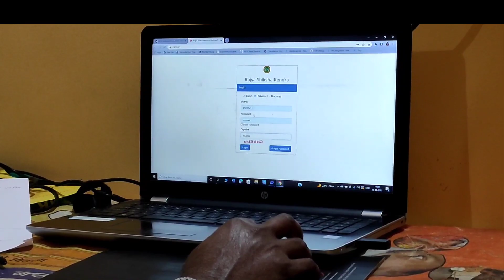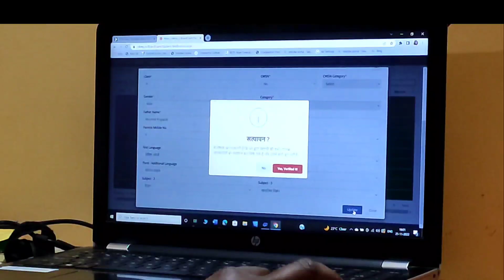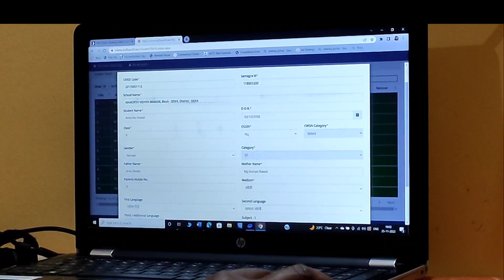कक्षा -5वी एवं 8वी‌ के छात्रों का veryfication में सुधार कैसे करें।